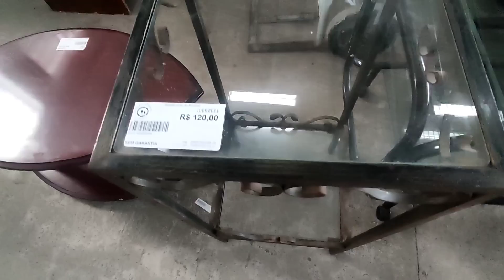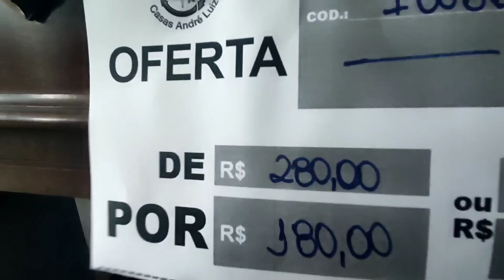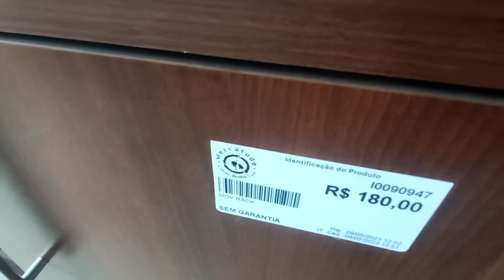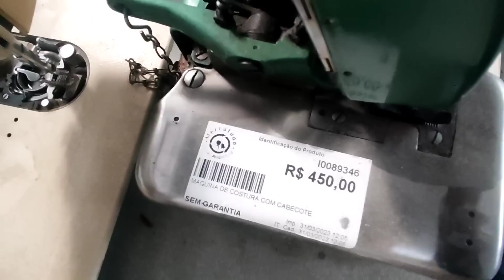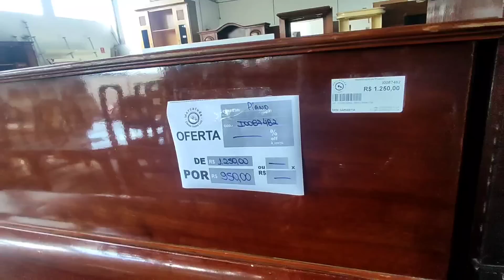BAZAR ANDRÉ DEIXA DE FUNCIONAR NO ITAIM PAULISTA - MÓVEIS USADOS BARATOS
Visite nosso blog Infelizmente essa unidade do Mercatudo Casas André Luiz no Itaim Paulista vai ser desativada, irão mudar de endereço, essa unidade vai passar a funcionar no endereço R. Mohamad Ibrahim Saleh, 111 - Cidade São Miguel, São Paulo - SP apartir do dia 17/06.
Assista o vídeo e veja quantas peças baratas para queimar os estoques, muita coisa interessante.

Conheça um pouco mais o trabalho beneficente das Casas André Luiz através do

Endereço do bazar mostrado no vídeo: Mercatudo Casas André Luiz - Unidade Itaim Paulista, Avenida Marechal Tito, 5946 - Itaim Paulista, São Paulo - SP, 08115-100

Muito prazer meu nome é Douglas Silva.

Aprenda do ZERO passo a passo para abrir o seu Negócio Online e trabalhar através da Internet e ganhar pelo menos 5 mil por mês, o único negócio que te dá liberdade para trabalhar onde você quiser, basta uma conexão com a internet.

Clique nesse Link, veja e aprenda Fórmula que levou o Alex Vargas a faturar mais de R$50.000,00 por mês

Bazar Exército de salvação em Suzano
Olá, prazer meu nome é Douglas, compartilho com vocês conteúdo de relevância e utilidade pública, posto vídeos de garimpos em bazares, antiquários, brechós, feiras de antiguidades e relacionados.